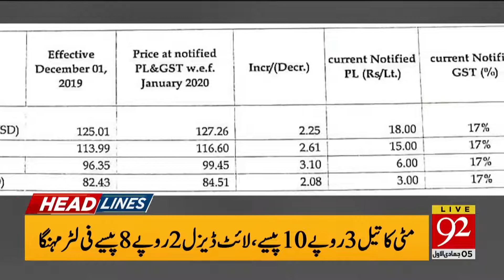Headlines | 1 AM | 01 January 2020 | 92NewsHDUK